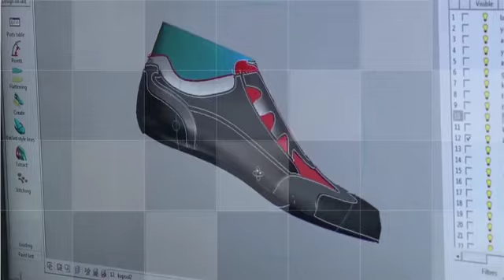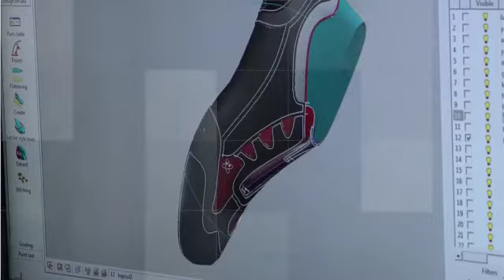Yds production process, tests, Teknoteks Laboratory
YDS produces high quality footwear for the Military, Police, Fire, Ambulance, Specialist Industrial and Postal markets where there is a requirement for high specification footwear to protect and provide a safe, warm and comfortable encasement for wearers feet.  The business stands for QUALITY and invests in continuous improvement and the world’s leading technology brands to make the highest performing footwear.

YDS have been successfully supplying military and security forces with quality made boots and footwear since 1927. Today, YDS is now recognised as one of the largest manufacturers and suppliers of military footwear worldwide, producing over 10,000 pairs of boots and shoes every day.